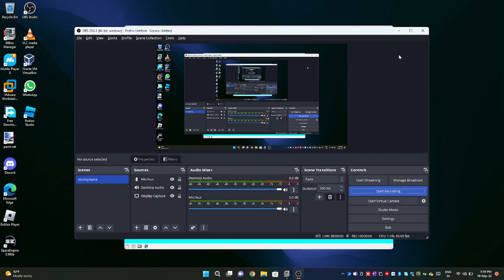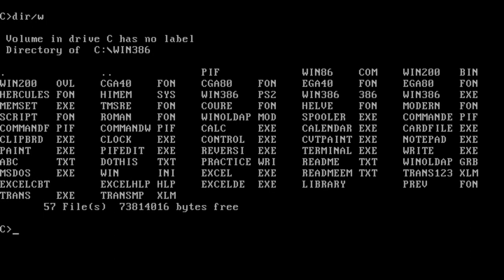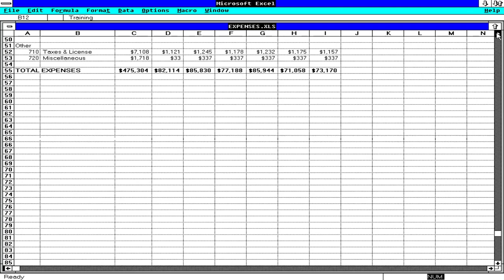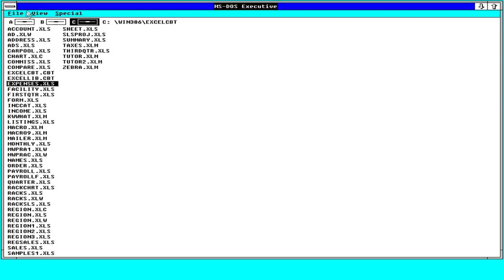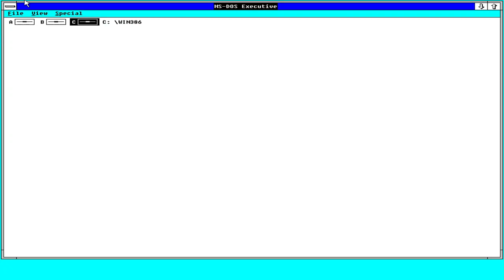Windows 2.11/386 running at a glorious resolution of 1024x768 in dazzling 256 colors! (READ DESC)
SORRY!!!

LAST VIDEO I SAID I WILL DEMO WINDOWS 2.11/286 WITH RIGHT DRIVERS BUT INSTEAD I DID WINDOWS 2.11/386 WITH RIGHT DRIVERS BECAUSE...

THERE IS A HUGE DIFFRENCE BETWEEN WINDOWS 2.11/286 AND WINDOWS 2.11/386

386 IS MUCH FASTER THAN 286